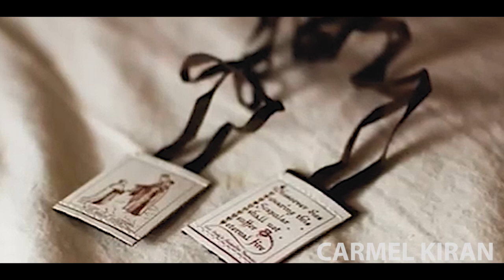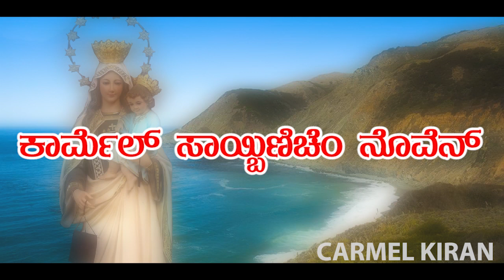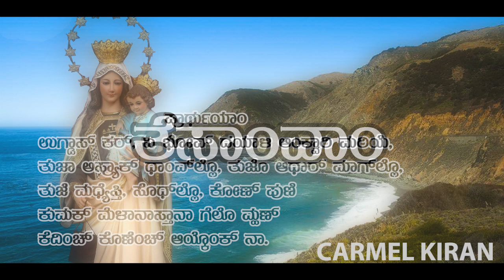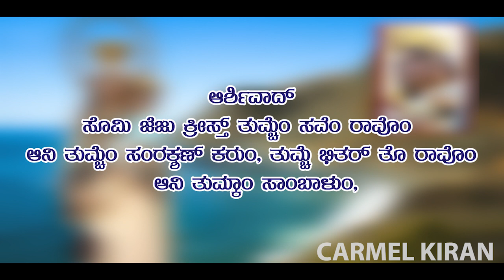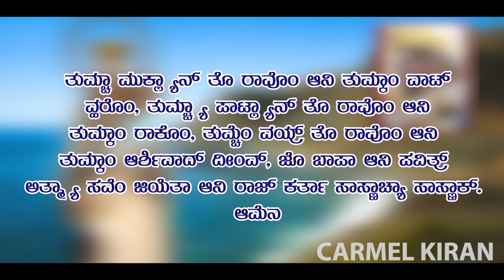Our Lady of Mount Carmel NOVENA I Konkani I ಕಾರ್ಮೆಲ್ ಸಾಯ್ಬಿಣಿಚೆಂ ನೊವೆನ್